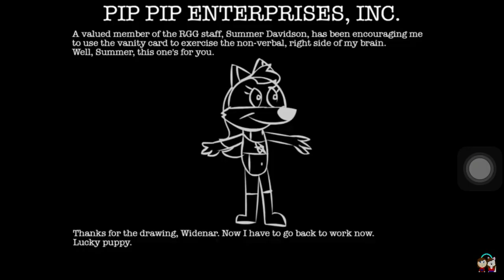Pip Pip Enterprises/Fredbear Media (2020) #3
Taken from Ronald Gets Grounded.